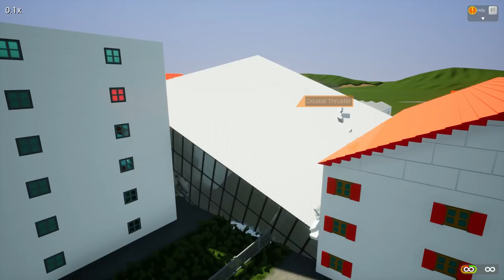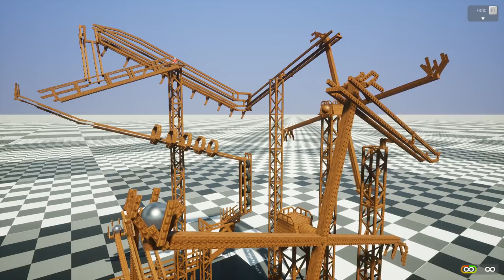THE LARGEST RAILWAY CANNON EVER MADE DESTROYS BRICKVILLE! - Brick Rigs Workshop Creations Gameplay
The largest railway cannon ever made destroys Bricksville in today's Brick Rigs workshop creations gameplay!

There's a little bit of everything in this episode.  Medieval Castles, office buildings, invincible tanks, tiny nuclear launchers, and most of all...a massive, titanic railway cannon that destroys everything it touches and looks absolutely amazing.  Right from Lost Planet 2, this gigantic beast packs a huge punch and sports a ton of firepower.